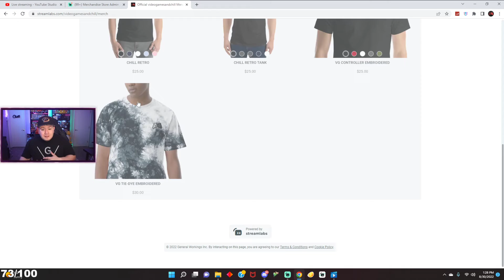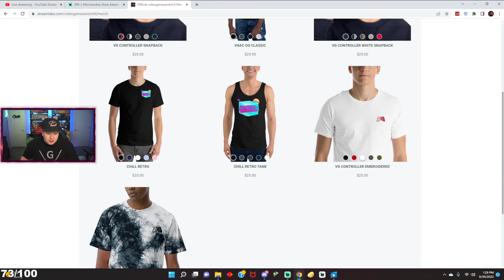CHEERS TO 5 YEARS! 5 YEAR MERCH + WHAT'S NEXT!?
Thank you for supporting the channel the last 5 years. Here's to more!

PS4: VGandChill
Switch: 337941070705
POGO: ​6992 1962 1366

dono alerts
6.66- scare
4.20-Snoop Dogg